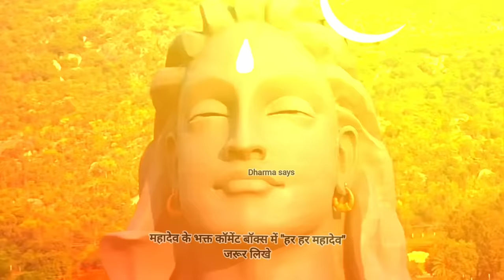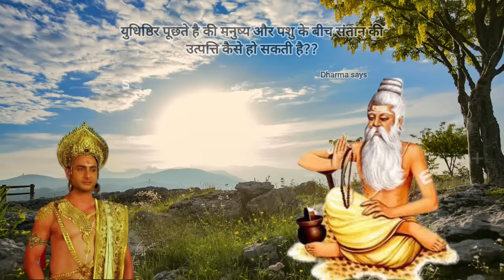ऋषि ने अप्सरा को छोड़कर हिरनी को क्यों किया गर्भवती II The Real Story Shringi Rishi II dharma says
मित्रों, जिस वीडियो को आप देख रहे हैं, वह हिंदू धर्म और पौराणिक कथाओं से प्रेरित है। ये कहानियां ऋषि मुनियों द्वारे हजारों साल पहले लिखे हुए धार्मिक ग्रंथों पर आधारित हैं। हमारा उद्देश्य किसी व्यक्ति, संप्रदाय या धर्म की भावनाओं को आहत करना नहीं है। ये पौराणिक कहानियाँ केवल शैक्षिक उद्देश्यों के लिए हैं और हमें उम्मीद है कि उन्हें इसी तरह लिया जाए
आप जो वीडियो देख रहे हैं वह लोककथाओं और हिंदू पौराणिक कथाओं से प्रेरित है। ये कथाएं हजारों साल पहले के कथित प्राचीन धार्मिक ग्रंथों पर आधारित हैं। कृपया ध्यान दें कि हमारा लक्ष्य किसी एक व्यक्ति, समूह या धर्म की संवेदनाओं को ठेस पहुँचाना नहीं है। हमें उम्मीद है कि इन पौराणिक कथाओं को विशुद्ध रूप से निर्देशात्मक मूल्य के रूप में समझा जाएगा।

चैनल में पौराणिक कथाओं से संबंधित कहानियों का कभी न खत्म होने वाला संग्रह है।
पौराणिक कथाएं हमेशा लंबी चर्चाओं का विषय रही हैं और हम हमेशा इसके बारे में अधिक से अधिक जानने के लिए उत्सुक रहते हैं। आपकी जिज्ञासा को शांत करने के लिए, चैनल कई पौराणिक कहानियां लेकर आता है। महाभारत, रामायण से लेकर वेद और पुराण तक, सभी प्रामाणिक कहानियाँ यहाँ सुखदायक कथन और सुपर एनीमेशन के साथ।